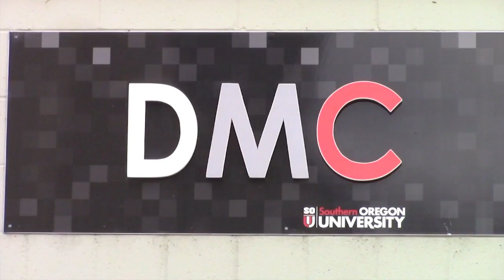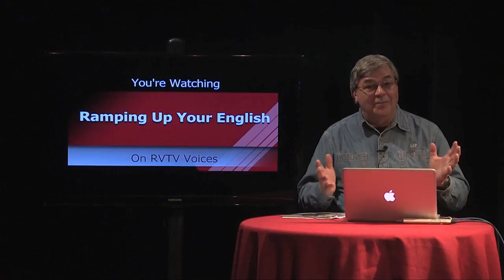RUE Episode 68 seg 1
Gentoo penguins are the stars of this segment on Episode 68 of Ramping Up your English. Episode 68 is were we transition between adaptations and Conservation Status. Visit LetzCreate.org and navigate to the Episode 68 page for the entire 68th Episode of Ramping Up your English.